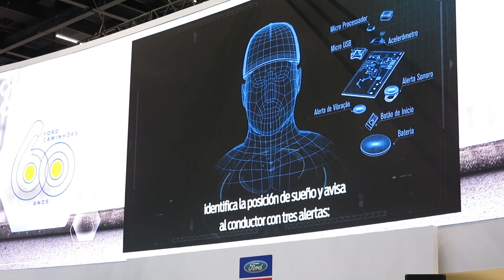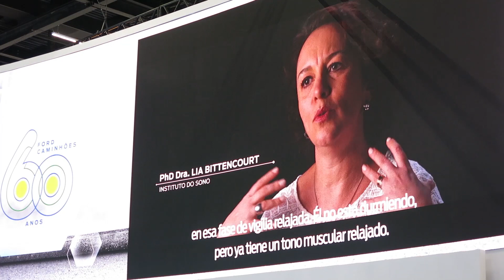Boné da Ford vibra apita e acende para acordar motorista com sono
O Boné Alerta, criado no Brasil, parece um boné comum, mas traz recursos inteligentes que ajudam o motorista a dirigir com mais segurança. O objetivo é alertar o caminhoneiro aos primeiros sinais de sono ao volante. Ele é equipado com sensores que monitoram os movimentos da cabeça e emite três tipos de alerta ao detectar sonolência: vibratório, sonoro e visual.